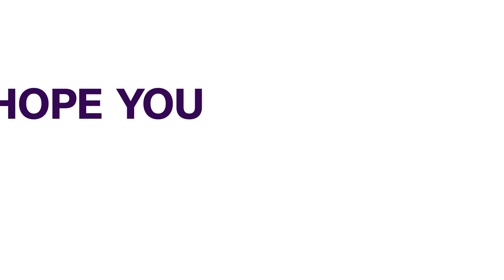Bode George Lashes Out At Presidency Over Its Silence On Igadan Killings | NEWS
Reactions are still trailing the killing of the people of igangan in Ibarapa local government area of Oyo State over the weekend.